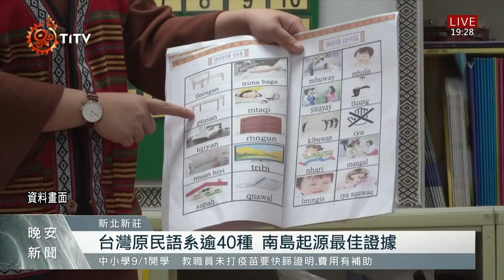南島民族文化起源 研究發現台灣為關鍵角色 2021-08-17 IPCF-TITV 原文會 原視新聞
根據學者研究，南島語族的起源可追溯到從台灣擴散出去，如今成為世界分布最廣的語族，並有1,200多種語言，小小的台灣如何成為這廣大語系的發源地？

的確光是台灣官方認定的原住民族語系，就高達40多種，成為南島起源最佳證據。但研究證明不僅僅這些。

用構樹皮做成的鞦韆座椅，國內常見的構樹被許多族群應用在日常生活。中央研究院的副研究員鍾國芳就發現，台灣構樹的遺傳多樣性高，且與太平洋諸島的構樹DNA序列吻合，指出太平洋的構樹，就是來自台灣。

另外在考古骨骸及器具中，也能看見台灣就是起源的證據。擁有語言、植物、考古及基因學的論點，再再確立台灣在南島語族的重要位置。不過也有學者擔憂，這樣的歷史逐漸被大家淡忘，期盼在相關教材中能記錄這段歷史，讓更多人看見並記住。